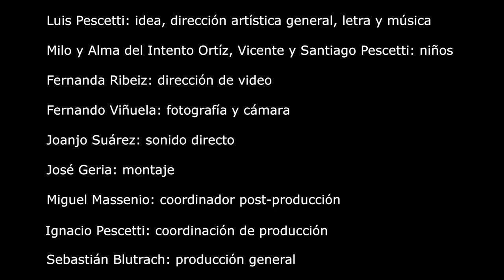Si chateas pará - Luis Pescetti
* introducción a la serie sobre "educación vial desde el punto de vista de los niños", click acá
Luis Pescetti idea, dirección artística general, letra y música. Voz
Milo y Alma del Intento Ortiz, Vicente y Santiago Pescetti (niños)
Fernanda Ribeiz dirección de video
Fernando Viñuela fotografía y cámara
Joanjo Suárez sonido directo
José Geria montaje
Miguel Massenio coordinador post-producción
Ignacio Pescetti coordinación de producción
Sebastián Blutrach producción general